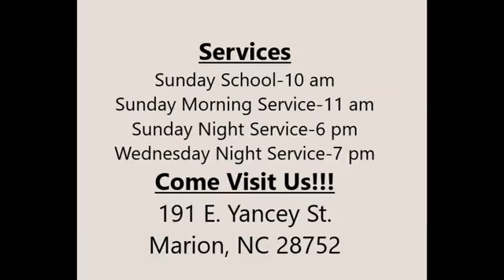4/23/23 Sunday Morning Service